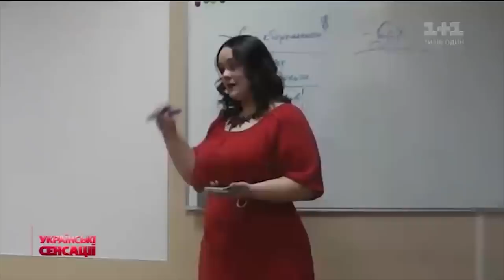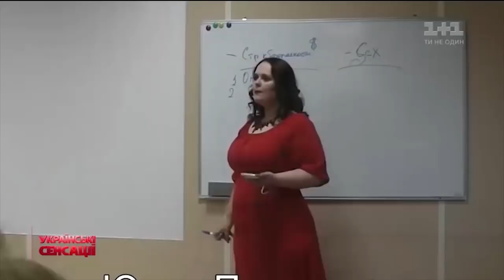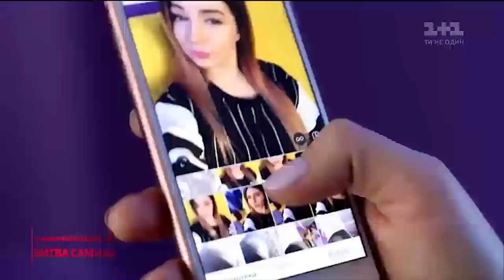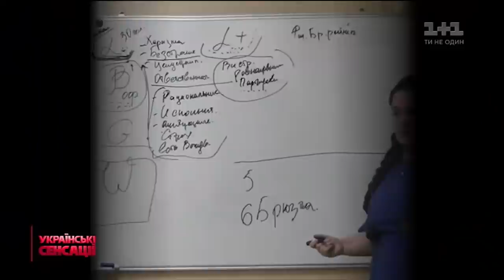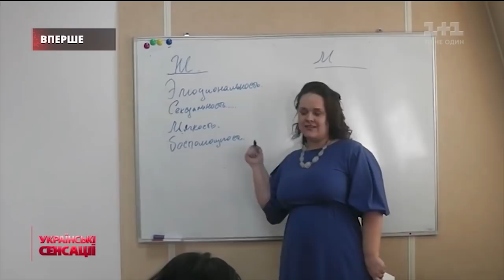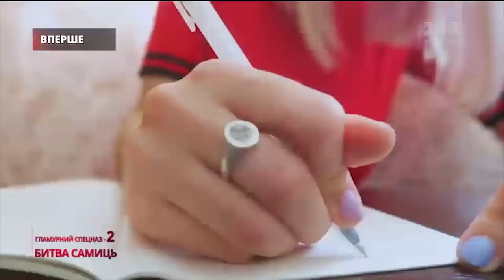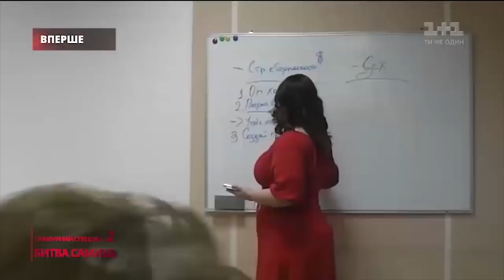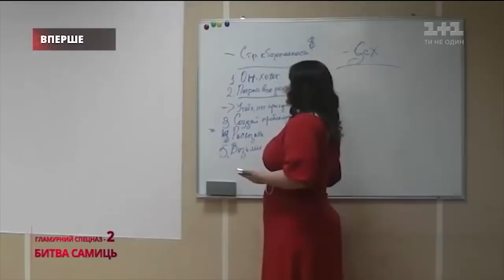Українські сенсації. Гламурний спецназ-2. Битва самиць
Все про українських куртизанок нового покоління, як дівчата з «Хацапетівки» стають справжніми мисливицями за олігархами. Розкриваємо їхні секрети та розказуємо чому готувати смачний борщ не допоможе вдало вийти заміж. Хто з відомих зірок став жертвою небезпечних самиць та як вони розкручують на квартири та машини навіть найпильніших чоловіків.